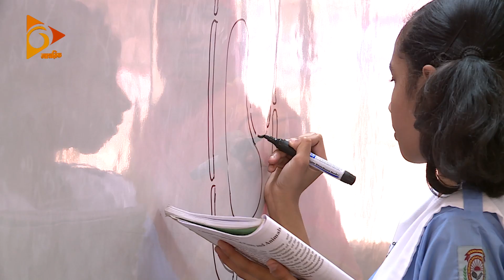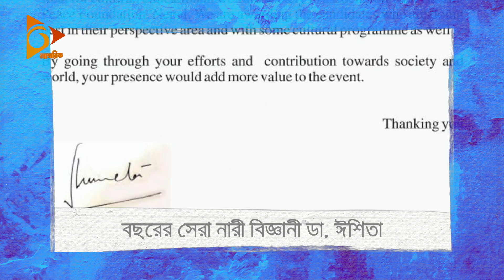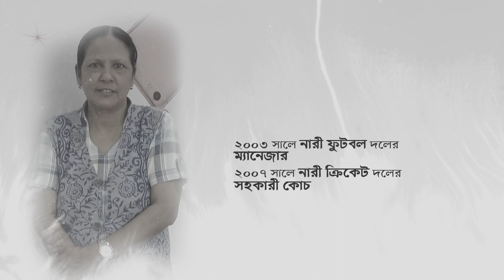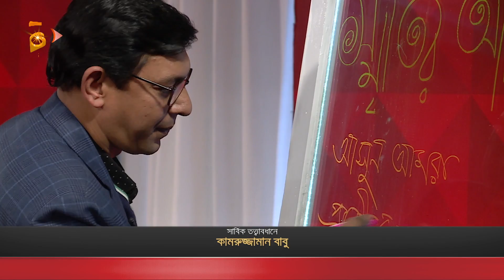স্বপ্ন অলিম্পিকে স্বর্ণ জয়ের | দয়ীতা বিনতে দীন | Chanchal Chowdhury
সমাজে যাদেরসাফল্যের ভিডিও ভাইরাল হয় না, নেই তাদের লক্ষ লক্ষ ফ্যান ফলোয়ার। তবু তারা বাঁচেন প্রেরণা দিতে। প্রচারহীন সেই সব মানুষদের গল্প নিয়ে নাগরিক টিভিতে দেখুন বার্জার লাক্সারি সিল্ক নিবেদিত ‘নন্দিনী’ ।